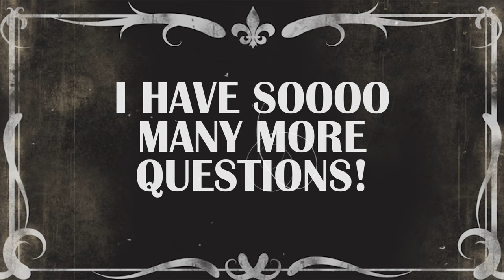A-1 Comics Live Sale! For Dummies!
Thanks for swinging by! For more information about our store and future events make sure to check out our

We host HUGE live claim sales, every Wednesday & Friday on Instagram 5pm-8pm PST.